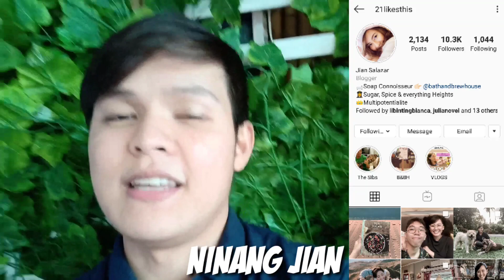CADEN'S CHILD DEDICATION | VICTORY FELLOWSHIP| RANCES VLOGS | VLOG #23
Hello everyone!!! Here it is!! Caden's Child Dedication ceremony! Super saya, enjoy na enjoy kame.

Watch until the end guys para may idea kayo if ever you want to have a child dedication. Enjoy watching!

Songs by Joakim Karud

Song: Dream by Joakim Karud
Song: Dizzy by Joakim Karud

Song: Music For Vlogs (Non-Copyrighted Songs)